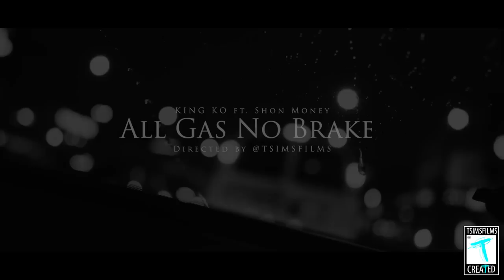King K.O - All Gas No Brakes ft. Shon Money | Shot